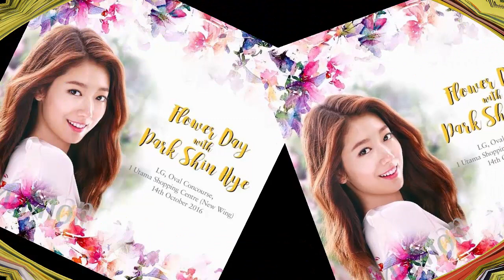Park Shin hye in Singapore to celebrate launch of beauty brand Mamonde